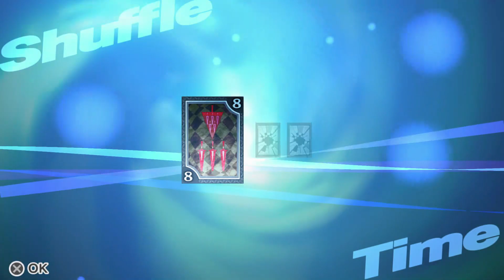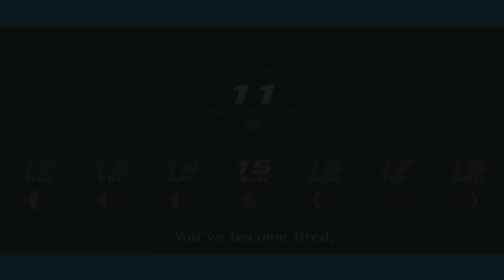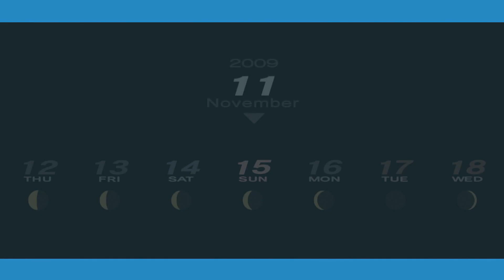Persona 3 M MC Part 35